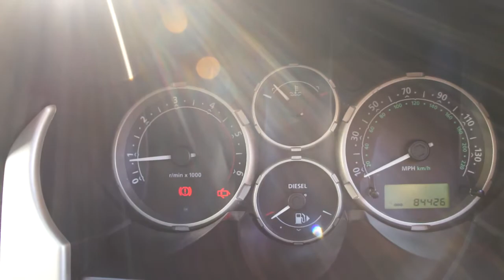LAND ROVER FREELANDER TD4 HSE STATION WAGON ONLY 2 FORMER KEEPERS, FULL SERVICE HISTORY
With only two former keepers from new this LANDROVER FREELANDER TD4 HSE has full service history at 10k, 22k, 27k, 32k, 37k, 43k, 58k, 68k and 78,339 miles. This stunning Freelander is supplied with a March 2015 MOT, Tax until December, 2 keys, 3 months warranty, a full book pack including a hpi certificate and valeted to a very high standard. This Landrover boasts an extra urban 42.2 mpg and a 4x4 drive. Specification includes unmarked alloy wheels, spotless black heated leather interior, Sun roof, Sat Nav, parking sensors, Side steps, Roof bars, Electric front/rear windows, Rear wash/wipe, Remote control opening rear tailgate window, ABS, hill descent control, electronic traction control, power assisted steering, Front fog lamps, Air conditioning, Rear armrest, Tilt adjustable steering column, 3-point rear centre seat belt, Driver and passenger airbags, remote central central locking and alarm/immobiliser. This car has the perfect specification and is ready for immediate delivery. Click on our web site for 30+ photos and a HD Video. We offer tailor made FINANCE packages and part exchange is welcome.